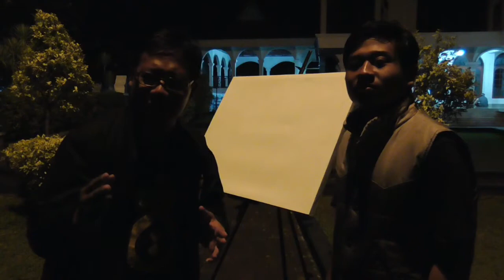Perjalanan Seniman Muslim KHAT, Art Trip 3: Masjid Baing Yusuf Purwakarta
KHAT Arts Trip Destinasi Masjid Baing Yusuf Purwakarta. “KHAT Arts Trip” adalah perjalanan Jejaring Seniman Muslim KHAT @khat.arts ke berbagai kota dan berkarya seni pada destinasi yang disinggahi.

Kota yang disinggahai pada tanggal 8 – 11 November 2018 ini adalah Yogyakarta, Cirebon, Purwakarta, dan Jakarta. .
Bermula dari Masjid Kampus UGM Yogyakarta, kemudian ke Kraton Kasultanan Kanoman Cirebon, Masjid Baing Yusuf, Hijrah Fest Jakarta, dan San9a Coffee @san9a .
Perupa peserta KHAT Arts Trip adalah
- Agus Baqul Purnomo
- Deni Je @deni.je.deni
- Paikun @koen_paikun
- Nico Ricardi @niko_ricardi
- Cak Rokhim @arabic_mapping_rokhim
- Fachruddin @fachruddin_bahar
- Lukki Herdian @rukkirackat
Publikasi online:
- Doni Riw @doniriw
Kameramen
- Wildan @wildanhmfr
Musik
- Lukki Herdian @rukkirackat
Video 1 menit ini adalah untuk destinasi kedua: Kraton Kanoman Cirebon
Di Cirebon jejaring seniman KHAT disambut oleh Komumitas Royatul Islam @karim_indonesia dan Santri Kalong @santrikalong.community

Link ada di profil Instagram @painting.explorer

Follow: @khat.arts
Follow: @painting.explorer

1. PAINTING CLASS presents my art lectures in the art institute or workshops.

2. ART & AESTHETICS THEORY explains art and aesthetics concepts.

3. PAINTING TECHNIQUES shows unique techniques in paintings.

4. PAINTING ILLUSIONS contains videos about optical illusions, anamorphics, or deceptions.

5. STEP BY STEP PAINTING is for painting process videos, from the beginning to the end.

6. OUTDOOR PAINTING is my experiences in outdoor painting practices or en plein air.

7. PAINTING INTERVIEW gives my interview with artists.

8. PAINTING VLOG tells my unique activities related paintings.

9. PAINTING TALK SHOW is talk shows using paintings as media.

Name: Deni Junaedi
Place and date of birth: Sukorejo Kendal Central Java Indonesia / June 21, 1973
Domicile: Yogyakarta Indonesia